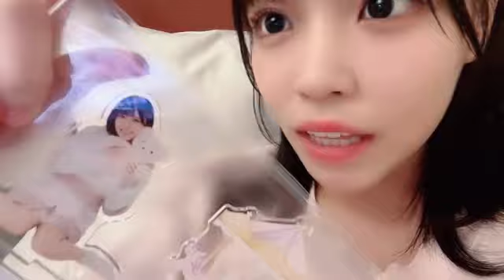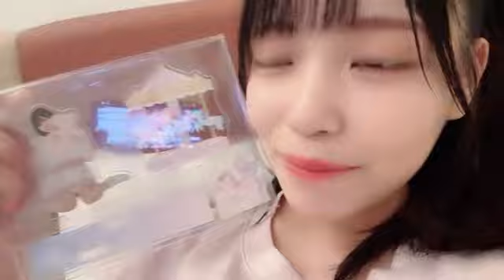48 IWATA HINA 2023年09月29日23時20分11秒 岩田 陽菜（STU48）